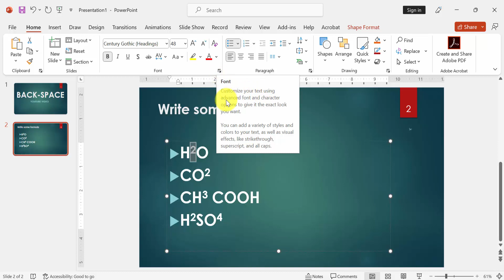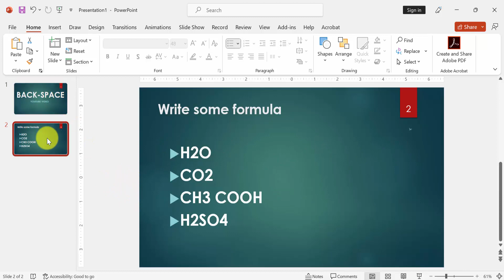How to remove superscript in PowerPoint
Streamline your PowerPoint content by learning how to easily remove superscripts! In this tutorial, we'll guide you through the quick steps to eliminate superscript formatting from your text. Whether it's equations, citations, or any other content, this skill ensures your presentations look polished and professional. Perfect for students, professionals, and anyone looking to enhance their PowerPoint expertise. Say goodbye to unwanted formatting and welcome clean and effective slides. Watch now to master the art of removing superscripts in PowerPoint and create visually appealing, error-free content. Don't miss out—watch and improve your presentation skills today!